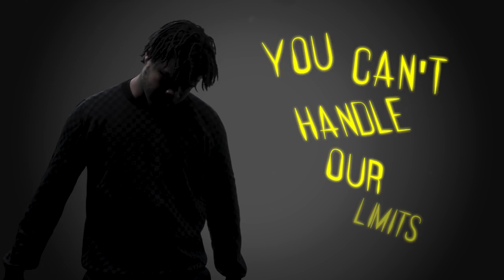AaronJasper - Habits (Shot & Edited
DM's are open